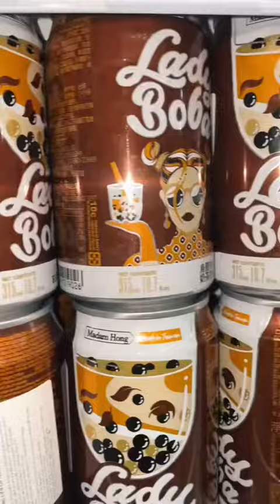[Tiktok] Puta thực hiện thử thách ăn một ngày toàn màu nâu || Puta Ăn Gì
Đây là kênh Youtube chính thức của mình. I love you pặc pặcccc
- Link tất tần tật những món mình mua đều ở đây nha:
- Link các tài khoản khác của mình cho mọi người tiện tìm kiếm: